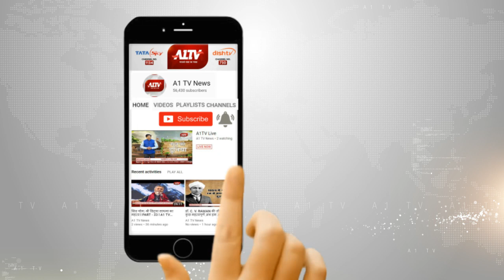कोटा झालावाड़ हाईवे ब्रिज में आई दरार।A1TV News